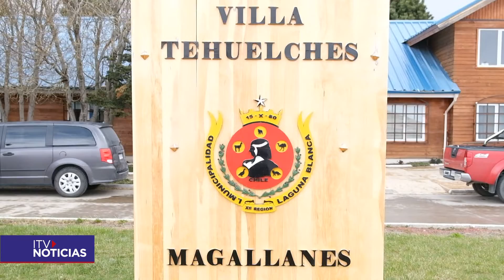CORE aprobó el mejoramiento del Cerro Costumbrista de Laguna Blanca